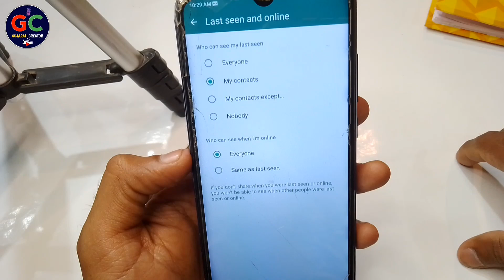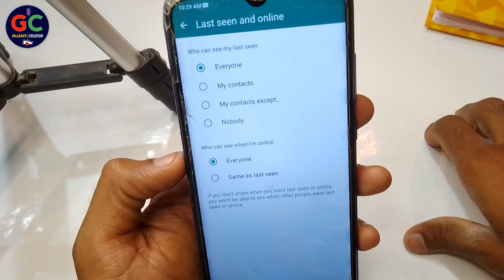whatsapp last seen hide | online whatsapp na dikhe | વોટ્સએપ ઓનલાઇન બંધ | વોટ્સએપ સેટિંગ